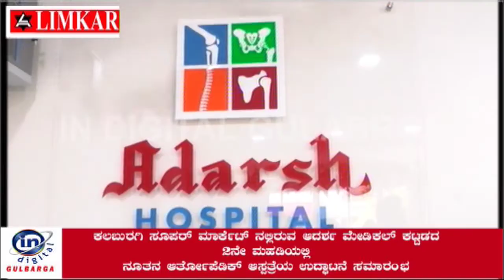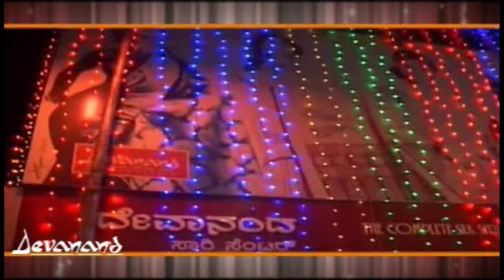ನೂತನ ಆರ್ತೋಪೆಡಿಕ್ ಆಸ್ಪತ್ರೆಯ ಉದ್ಘಾಟನೆ ಸಮಾರಂಭ